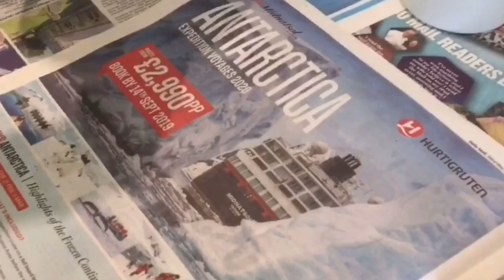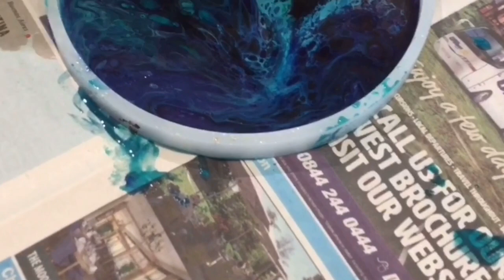How to: Create cells in Resin Art using our new Perfect Cells Formula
Our new product Perfect Cells creates beautiful cells and lacing easily in Epoxy Resin Art and Coasters.

Sorry about the gloves, they were way too big for me! 😂🙈

Check out our Instagram @just4youonlineuk for more information and videos about this product.

Worldwide shipping!